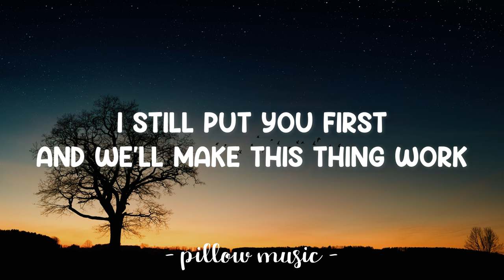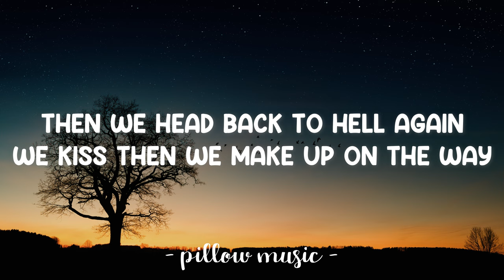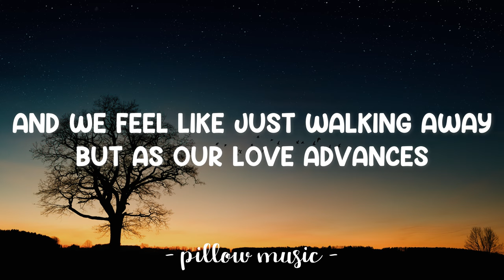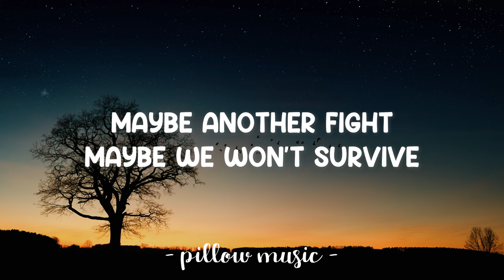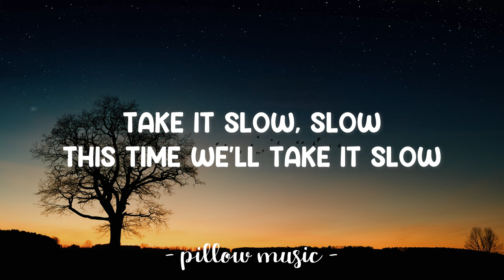Ordinary People - John Legend (Lyrics) 🎵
Lyrics video for "Ordinary People" by John Legend.